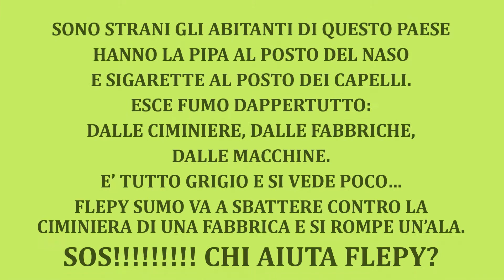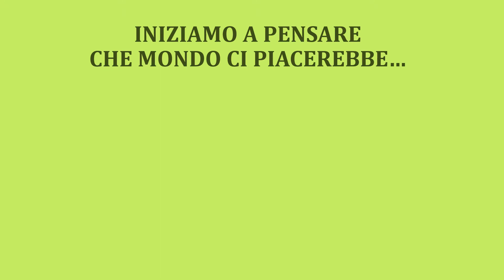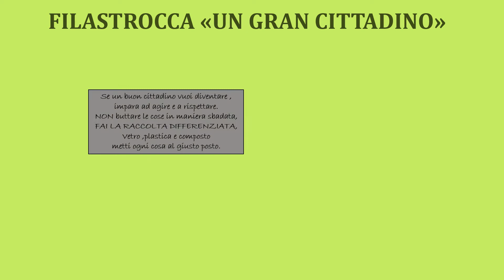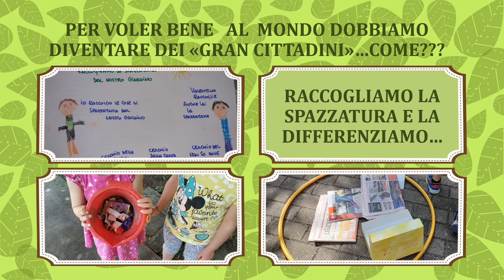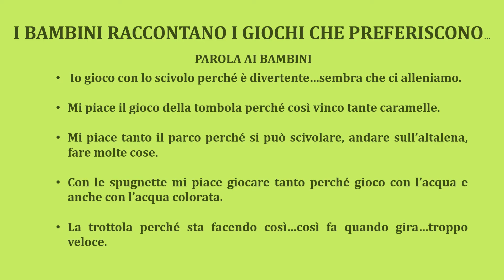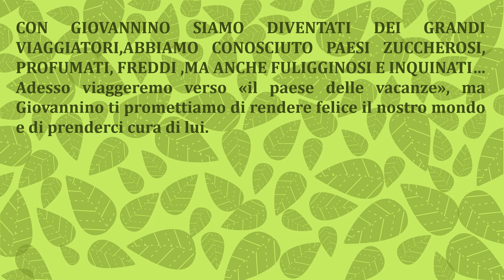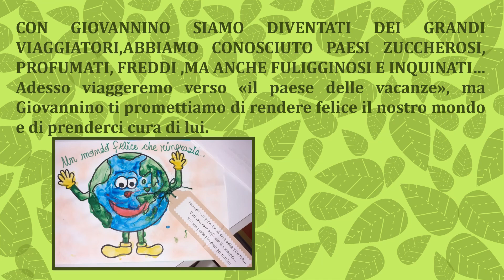4TAPPA IL MONDO CHE VORREI